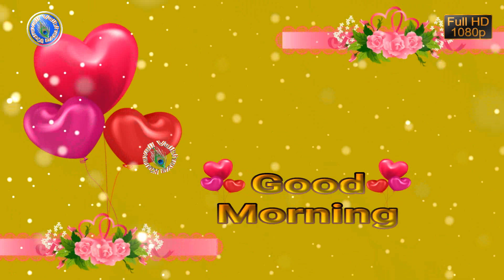Good Morning Wishes in Kannada, Good Morning Images for Lover, Whatsapp Video Download